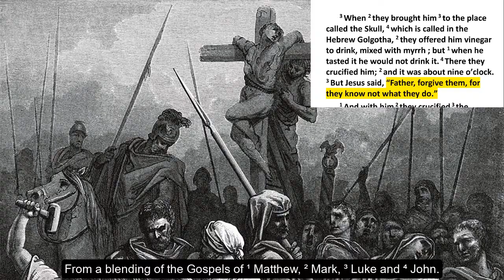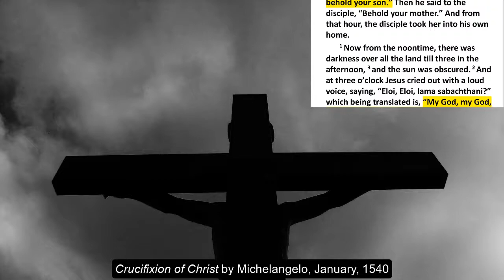7 Last Words of Jesus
7 Last Words of Jesus

wordwatchers.currah.us

Text from Richard Cheney, Life of Christ in Stereo (1969)
Gospels of 1 = Matthew, 2 = Mark, 3 = Luke, 4 = John.

3 When 2 they brought him 3 to the place called the Skull, 4 which is called in the Hebrew Golgotha, 2 they offered him vinegar to drink, mixed with myrrh ; but 1 when he tasted it he would not drink it. 4 There they crucified him; 2 and it was about nine o’clock. 3 But

Jesus said, “Father, forgive them, for they know not what they do.”
1 And with him 2 they crucified 3 the evildoers, 2 two robbers, 4 one at either side and Jesus between them… 3 And one of the hanged evildoers … said to Jesus, “[Lord,] remember me when You come in your Kingdom.” And Jesus said to him, “Verily, I say to you, today shall you be with Me in Paradise.”

3 And it was about twelve noon.
4 When Jesus therefore saw his mother and the disciple whom he loved standing nearby, he said to his mother, “Woman, behold your son.” Then he said to the disciple, “Behold your mother.” And from that hour, the disciple took her into his own home.

1 Now from the noontime, there was darkness over all the land till three in the afternoon, 3 and the sun was obscured. 2 And at three o’clock Jesus cried out with a loud voice, saying, “Eloi, Eloi, lama sabachthani?” which being translated is, “My God, my God, why hast Thou forsaken me?” 1 And some of those standing there, when they heard it, said, 2 “Behold, 1 this man is calling Elijah.”

4 Upon this, Jesus, knowing that all things were now ended, said, that the scripture might be fulfilled, “I thirst.” Now a vessel full of sour wine was standing there, 1 and one of them ran at once and, taking a sponge and filling it with the wine, put it on a 4 hyssop 1 stalk 4 and brought it to his mouth… 1 Then 4 Jesus therefore on receiving the wine 1 cried out again with a loud voice, 4 “It is finished!”

4 And he bowed his head, 3 and said, “Father, into Thy hands I commit my spirit.” And having said these things, 4 he yielded up his spirit.